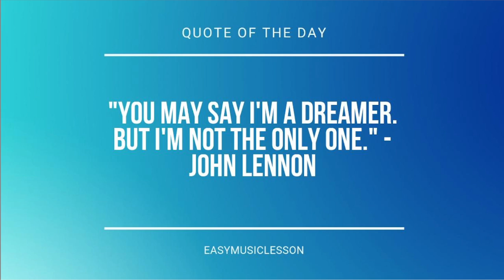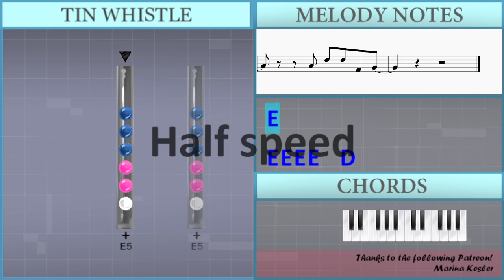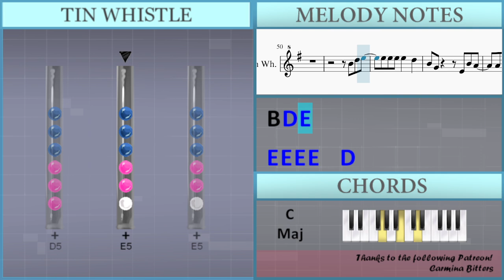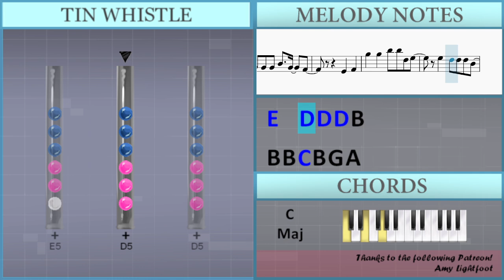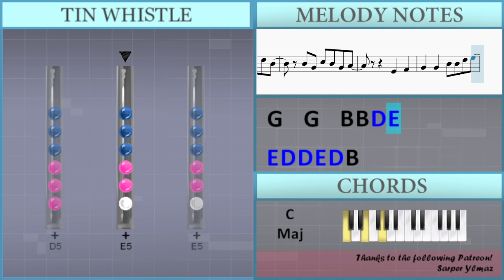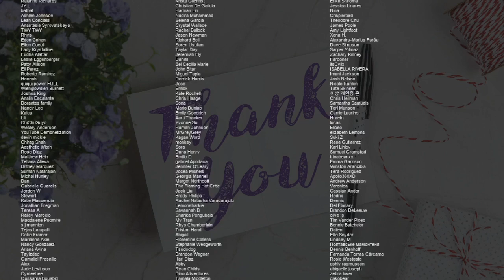How to play Wherever You Are on Tin Whistle (Tutorial)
Comment and let us know how the videos have helped you. It keeps us going! :)The easiest way to learn how to play Wherever You Are by Martin Garrix & DubVision ft Shaun Farrugia on the tin whistle. It's a tin whistle tutorial for Wherever You Are by Martin Garrix & DubVision ft Shaun Farrugia.

EasyTinWhistleLesson teaches you to play the your favorite instrument, through easy and simple animation so that you too can learn how to play Wherever You Are by Martin Garrix & DubVision ft Shaun Farrugia on the tin whistle easily. A tin whistle tutorial with visual animation graphic.

Lettered notation:
E5
E5 E5 E5 E5   D5
B4 A4 G4       D5 A5
A5 A5 B5 C6   B5   G5
E5       B4 D5 E5
D5 E5   G4   B4
B4 B4 B4 C5   B4   A4
D5 E5
D5 D5 D5 D5   D5 G5
G5 Gb5
Gb5   G5 Gb5   E5   B4
G4 G4 E5
D5 D5     G4 B4
B4   B4   A4   A4
G5   G5   B5 B5 D5 E5
E5   D5 D5 D5 B4
B4 B4 C5 B4 G4 A4
E5 E5 E5 D5 D5 B4
B4 B4 B4 C5 B4 G4 A4
G4 G4 G4 B4   G4   Gb4
E5   Gb5
A4 D5 D5 Gb4 G4
E5 D5 D5 E5 D5 B4
B4 G4 C5 B4 G4 A4
E4   Gb4
B4 B4 G4 C5 B4 G4 A4
E5   Gb5
B4 G4     E4 B4 A4
A4 A4 B4 C5   B4   G4
B5   B5 B5 C6 B5 A5
B4 D5 E5
G5 Gb5
Gb5 Gb5 G5 Gb5   E5
B4       B4 D5 E5
E4   Gb4
E4   Gb4
E4   Gb4
G4   G4   B4 B4 D5 E5
A4 D5 D5 Gb4
G4   G4 G4 B4 B4 D5 E5
E5 E5 D5 E5 D5 B4